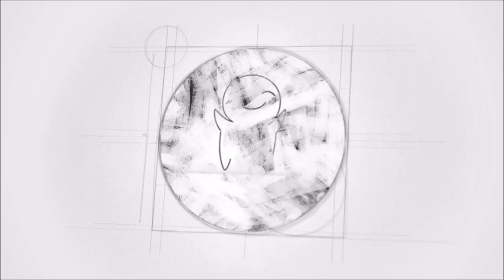Does Closeness Kill Relationships?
Research suggests that some distance in relationship helps bring two people closer together. What are your thoughts?

Script: Victoria Fong
Voice Over: Scott Austin
Animation: Dyzkei/Krotastic

Feedback Editor: Risha Maes
Project Manager: Erin Bogo
Producer: Psych2Go